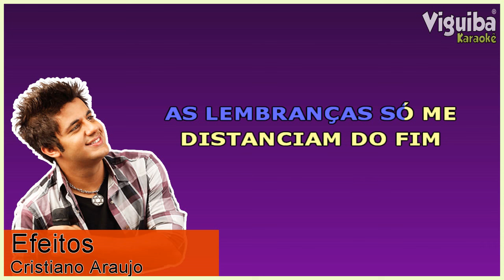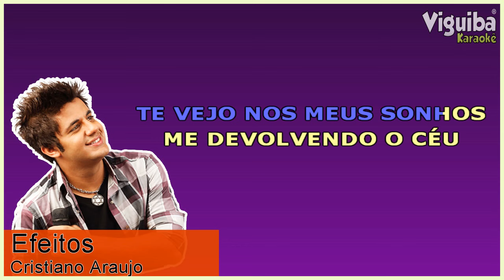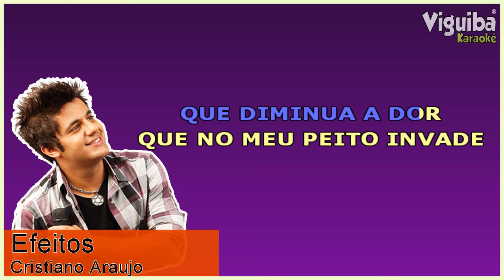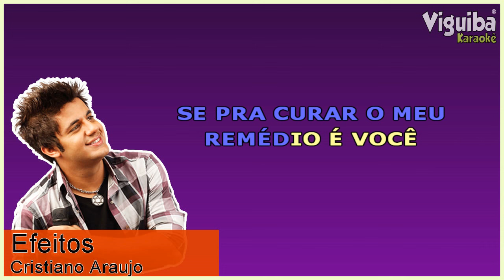🔴 Efeitos - Cristiano Araujo - (KARAOKÊ)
baixar musicas,musicas,musicas para ouvir,musicas para baixar,karaoke party,download de musicas,ouvir musicas gratis,playbacks,
dvd karaoke download,músicas e letras,karaoke para pc,caraoke,karaoke paulista,jogo de karaoke,dvd com karaoke,karaoke raf,karaoke infantil,
karaoke sp,karaokê,videokê,dvdokê,karaokê online,videokê online,sites de download de programas gratis.